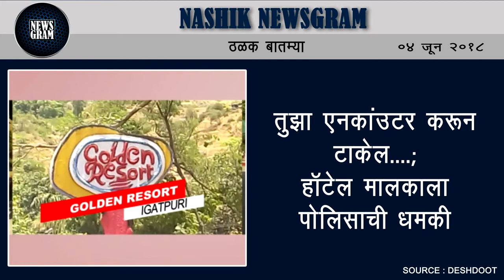Nashik Newsgram | Nashik News | Today's News Headlines | 04 June 2018